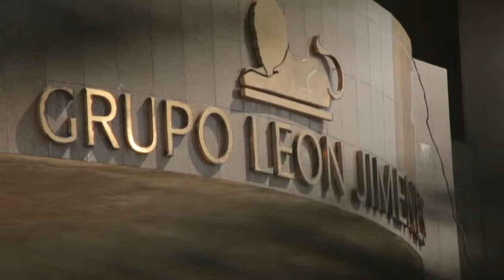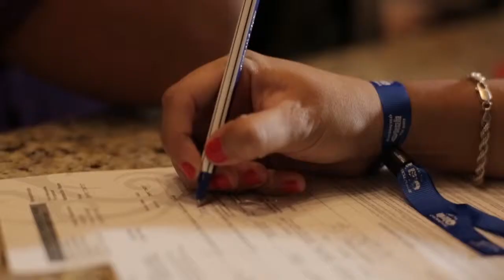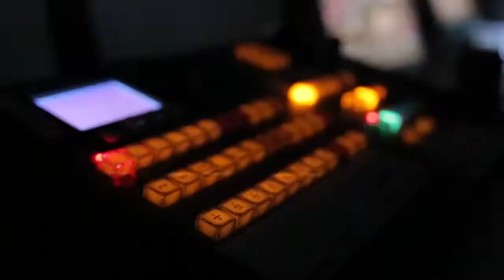Ron Barceló Desalia 2014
La Fiesta Blanca en la playa más grande del Caribe, Ron Barceló Desalia en su 7ma edición el año 2014 con Bob Sinclair, Miguel Lara y Otto Knows.